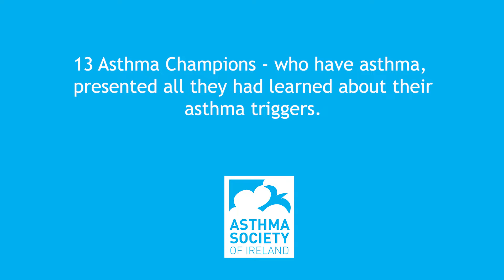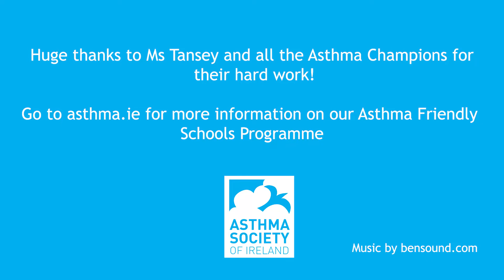Asthma Friendly Schools Award - Scoil Mhuire gan Smál, Kilkerley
On the 21st of June 2018, we travelled to Scoil Mhuire gan Smál in Kilkerley  to present them with their Asthma Friendly Schools Award for their massive efforts in becoming the first Asthma Friendly School in County Louth.

For information how you and your school can join our Asthma Friendly Schools Programme